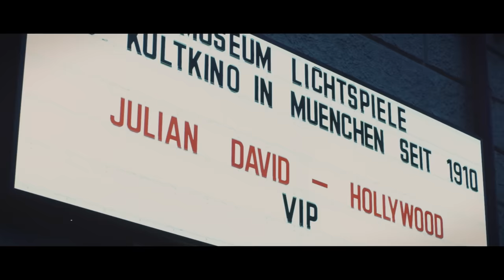Julian David - Hollywood (Offizielles Video)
Schaut euch hier die neue Single „Hollywood“ aus dem Debut-Album "Süchtig nach dir" Ex-voXXclub-Star Julian David an! Hier könnt ihr reinhören

Unsere "Ich find Schlager toll" - Playlist mit Hits von : Helene Fischer, Beatrice Egli, Michelle...